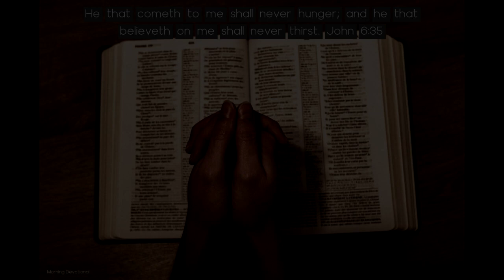The Word Our Spiritual Food - Today's Morning Devotional 04-02-22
Daily Devotion

The Word Our Spiritual Food

He that cometh to me shall never hunger; and he that believeth on me shall never thirst. John 6:35

There are many in this age of the world who act as if they were at liberty to question the words of the Infinite, to review His decisions and statutes, endorsing, revising, reshaping, and annulling at their pleasure. We are never safe while we are guided by human opinions, but we are safe when we are guided by a “Thus saith the Lord.” We cannot trust the salvation of our souls to any lower standard than the decisions of an infallible Judge.

Those who make God their guide and His Word their counselor behold the lamp of life. God's living oracles guide their feet in straight paths. Those who are thus led do not dare to judge the Word of God, but ever hold that His Word judges them. They get their faith and religion from the Word of the living God. It is the guide and counselor that direct their path. The Word is indeed a light to their feet and a lamp to their path. They walk under the direction of the Father of light, with whom is no variableness, neither shadow of turning. He whose tender mercies are over all His works makes the path of the just as a shining light, which shineth more and more unto the perfect day.

The Word of God is to be our spiritual food. “I am the bread of life,” Christ said; “he that cometh to me shall never hunger; and he that believeth on me shall never thirst.” The world is perishing for pure, unadulterated truth. Christ is the truth. His words are truth, and they have a greater value and a deeper significance than appears on the surface. Minds that are quickened by the Holy Spirit will discern the value of these sayings.

By his conscience every honest Jew was convinced that Jesus Christ was the Son of God, but the heart, in its pride and ambition, would not surrender. When the truth is held as the truth only by the conscience, when the heart is not stimulated and made receptive, the mind only is affected. But when the truth is received as truth by the heart, it has passed through the conscience, and captivated the soul by its pure principles. It is placed in the heart by the Holy Spirit, who reveals its beauty to the mind, that its transforming power may be seen in the character.

True religion is embodied in the Word of God, and consists in being under the guidance of the Holy One in thought, word, and deed. He leads him in the narrow way to holiness and heaven. And all who decide to follow the Lord fully will be led in the royal path.